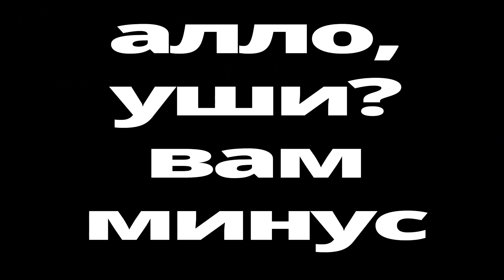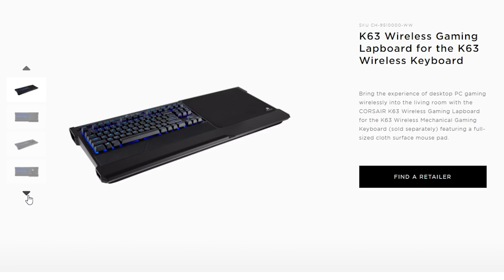БЕСПРОВОДНАЯ МЕХАНИКА! ДЛЯ КОГО ЭТО? Corsair K63 Wireless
Corsair K63 Wireless - беспроводная игровая механическая клавиатура на переключателях Cherry MX Red. Работает в двух режимах - с помощью bluetooth и на частоте 2.4 Гц. Имеет синюю подсветку символов и работает с Android.

0:31 - преимущества механической клавиатуры
0:55 - переключатели Cherry MX Red
1:20 - ВНИМАНИЕ! СКРИМЕР!
1:22 - преимущества беспроводной клавиатуры
2:51 - размеры и вес клавиатуры Corsair K63 Wireless
3:09 - подсветка клавиатуры Corsair K63 Wireless
3:17 - подставка под ладони клавиатуры Corsair K63 Wireless
3:28 - материалы клавиатуры Corsair K63 Wireless
3:38 - ножки клавиатуры Corsair K63 Wireless
3:48 - время отклика и задержка клавиатуры Corsair K63 Wireless
4:00 - подключение клавиатуры Corsair K63 Wireless
4:04 - раскладка клавиатуры Corsair K63 Wireless
4:15 - Corsair Lapboard
4:29 - недостатки клавиатуры Corsair K63 Wireless
5:11 - время работы аккумулятора клавиатуры Corsair K63 Wireless
5:56 - вывод